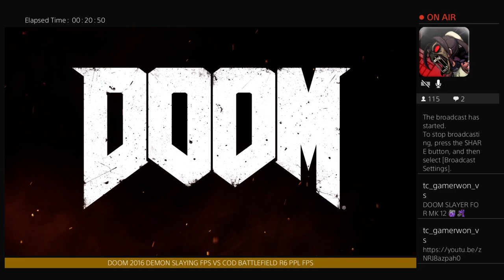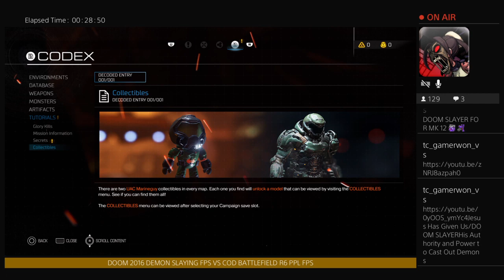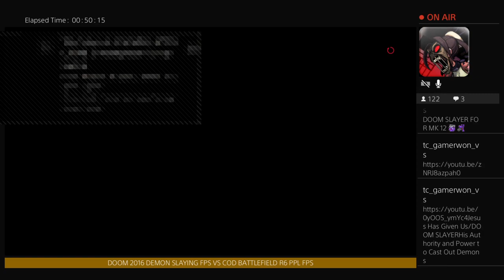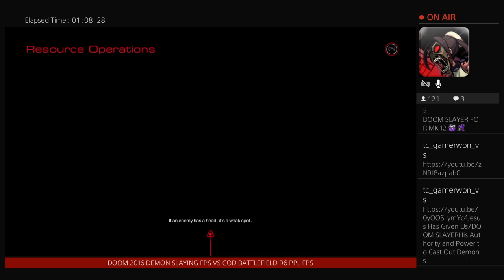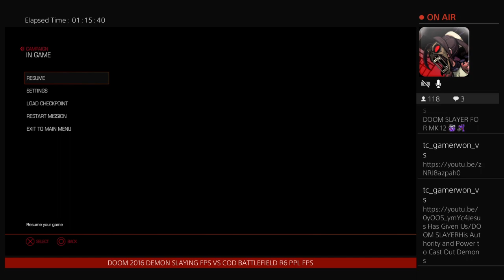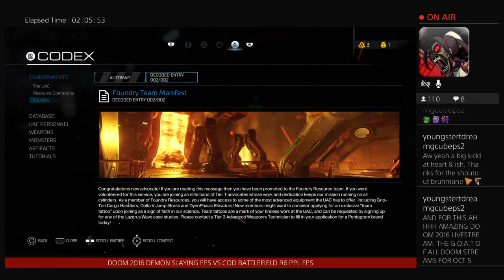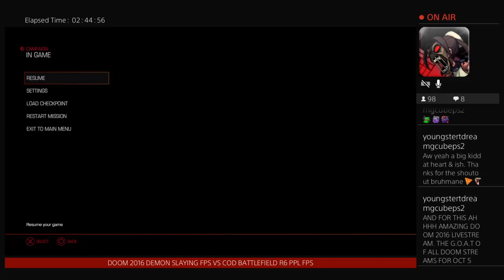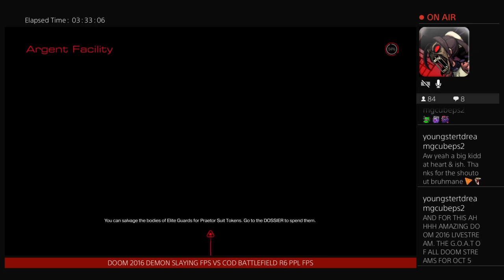DOOM! Game Review DestroyerAngel Edboon Answer P🙏🏽🙏🙏🏾🙏🏻🙏🏿🙏🏼s Of Adding ***DoomSlayer*** To mk12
warn a brothers video game movie tie in lol -- Watch live